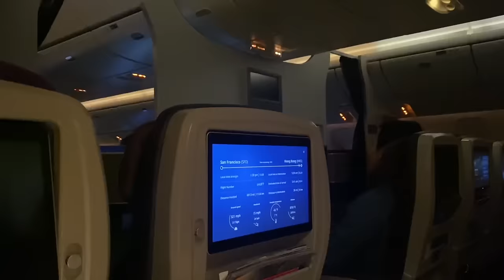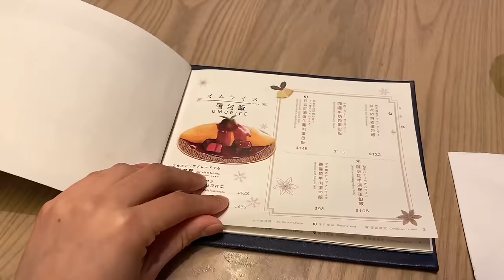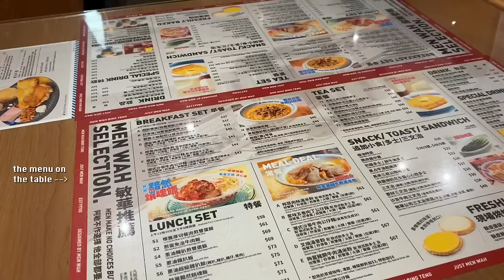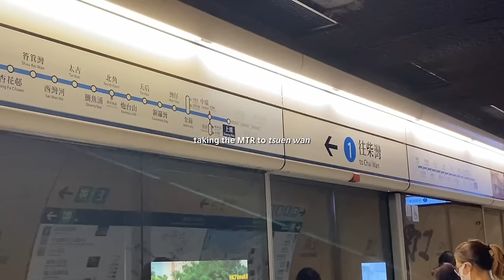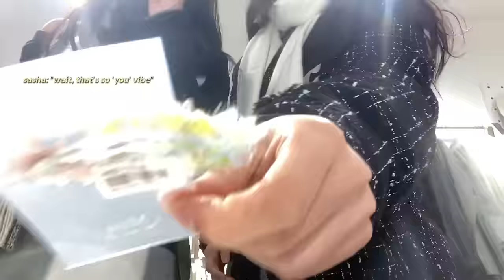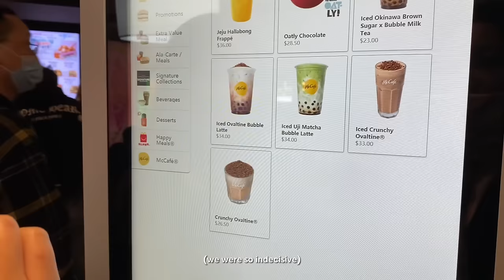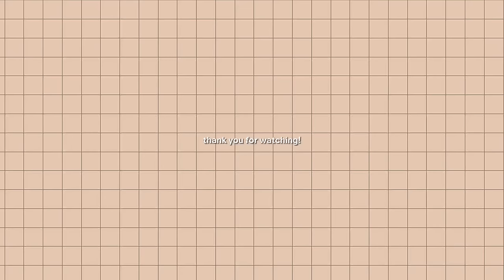vlog: life lately 🫧 winter break, solo shopping in the city, going out w/ friends, life in hong kong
it's winter break!

₊˚⊹｡ hello! this is a daily vlog of my daily life, ft. local eats, hanging out with friends, solo dates, city exploration, etc. I'm so excited to document my life in hong kong — the city is genuinely so beautiful and there's so much I want to show you all! I'm also a little nervous since this is quite different from my usual content, so I really hope you still like this style of vlogs ᰔ sending much love ~ scarlett

𝕒𝕓𝕠𝕦𝕥 𝕞𝕖
name: scarlett chu
age: ’04
how I edit: capcut
how I film: iphone 11

𝕓𝕘𝕞
bgm president, bugumi, oneul, [ᴅᴀɴɪ.ʜᴢ], massobeats